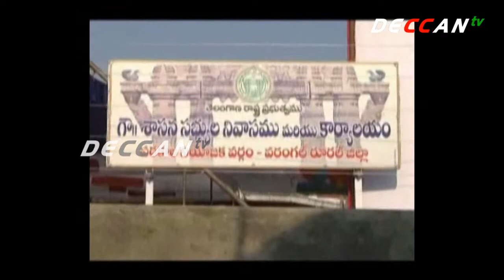Various Leaders Joined In TRS Party In Warangal Rural District || DECCANTV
టీఆర్ఎస్ పార్టీలోకి వలసలు రోజురోజుకు పెరుగుతున్నాయి. తాజాగా వరంగల్ రూరల్ జిల్లాలో ఎమ్మెల్యే చల్లా ధర్మారెడ్డి సమక్షంలో బీజేవైఎం, ఏబీవీపీ, టీజీవీపీ నుంచి టీఆర్ఎస్ పార్టీలోకి చేరారు. గులాబీ కండువా కప్పి పార్టీలోకి ఆహ్వానించారు చల్లా ధర్మారెడ్డి. ఈ సందర్భంగా ఎమ్మెల్యే మాట్లాడుతూ.. పరకాల నియోజకవర్గ అభివృద్ధికి అందరూ భాగస్వాములు కావాలని పిలుపునిచ్చారు. అభివృద్ధి చూసి ఓర్వలేకనే ప్రతిపక్షాలు విమర్శలు చేస్తున్నయని ఆయన మండిపడ్డారు.